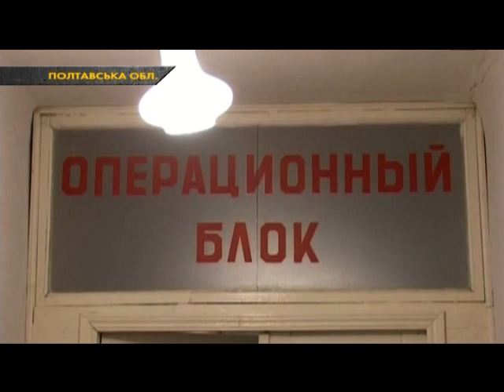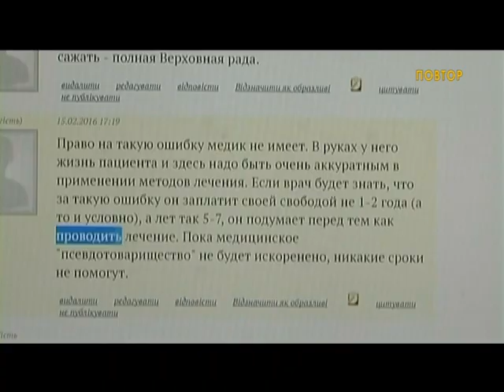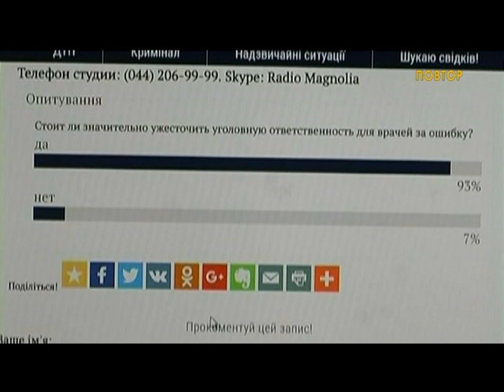Стоит ли ужесточить наказание для врачей за ошибку?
За врачебную халатность в Украине максимальное наказание - 3 года тюрьмы. При этом, за один год осудили всего 17 медиков. Лишь один получил срок 3 года, остальные отделались исправительными работами или потерей лицензии.

Участники эфира:
- Олег Панасенко, председатель Свободного профсоюза медицинских работников Украины.
- Екатерина Никитюк, адвокат.
- Ольга Стефанишина, исполнительный директор общественной организации «Пациенты Украины».
-  Олег Колибаба, главный врач "Медицинского центра Олега Колибабы"